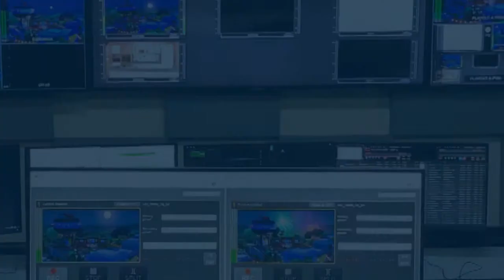Quem faz a TV Diversa? (Elias Arruda)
Elias é jornalista e apresentador do nosso mais novo programa jornalístico, Diversa em Rede. Acompanhe um dia de rotina de trabalho do profissional.